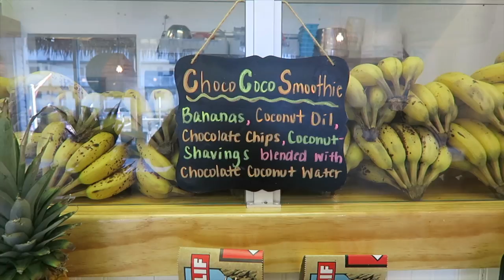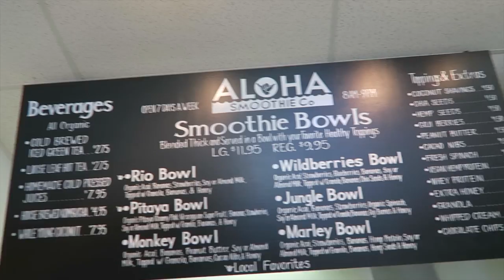The Aloha Edition - VLOG 075